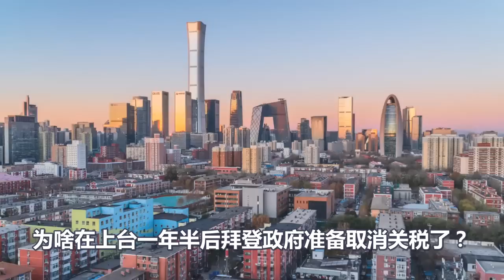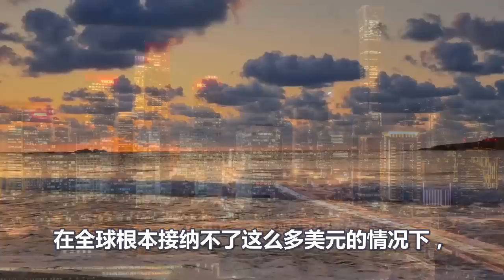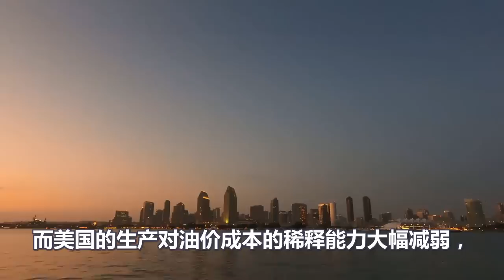轰动全球、美国突然爆了、拜登哀嚎、被戴琪害惨了、